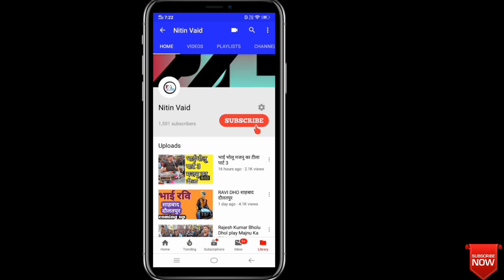9 Matra taal |9 मात्रा ताल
Hello doston Dosto Is channel per main Dhol se related
 video dalta hun aur Dhol booking Kabhi Kam Karte Hain